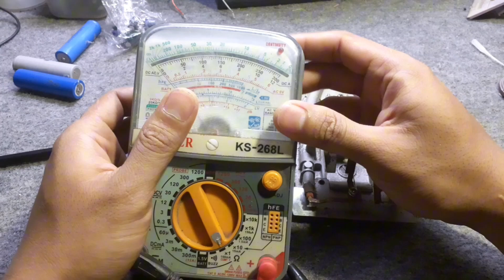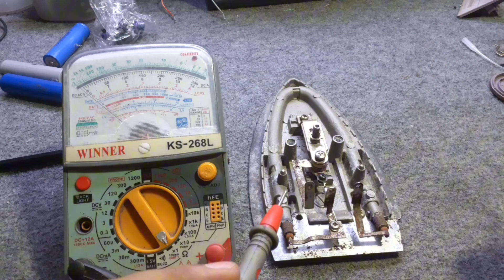Ternyata mudah cara memperbaiki setrika mati total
Di video kali ini saya membuat video tentang cara memperbaiki setrika yang mati total .setrika merupakan peralatan wajib di setiap rumah lalu bagaimana jika setrika itu rusak pastinya kita akan kesulitan untuk merapikan baju .di video singkat ini saya berbagi tips cara memperbaikinya semoga bermanfaat ya guys .